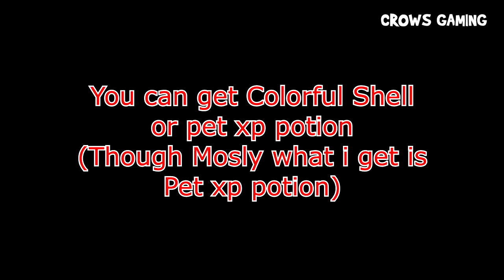How To Unlock Pet Association - Ragnarok M Eternal Love Tips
How To Unlock Pet Association.